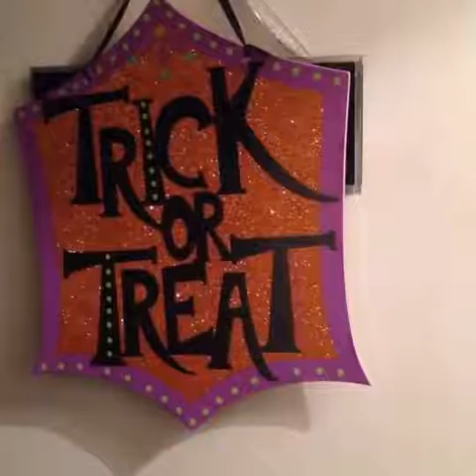Halloween house tore 👻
Sharna Kerry/Facebook
Sharna Kerry/instergram

I love Halloween best time of the year for me